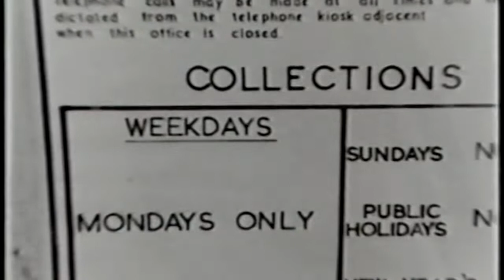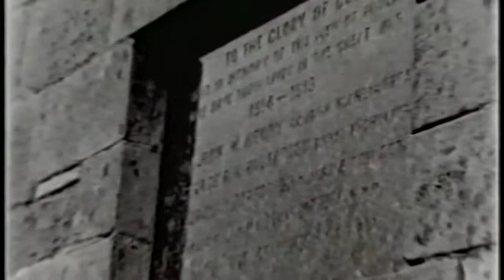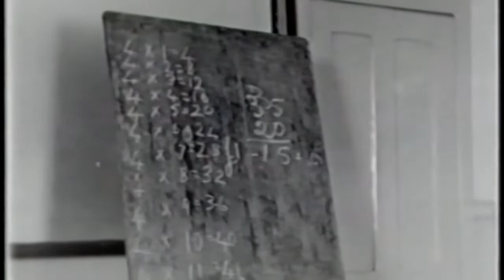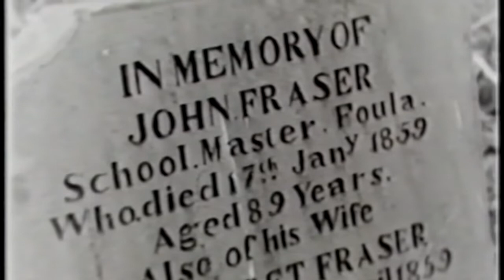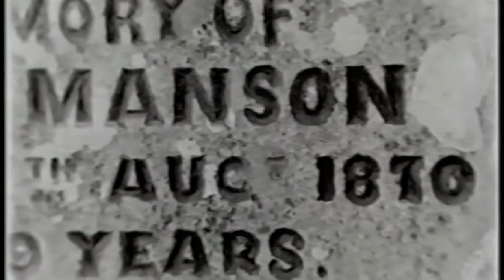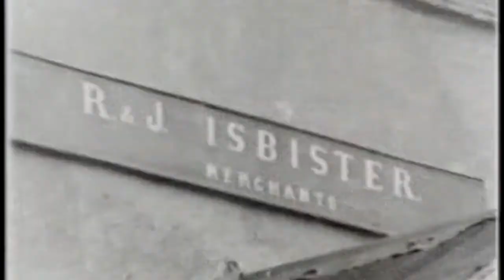Foula Visit, 1959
Largely unedited footage (silent, B/W) taken by Chris Mylne on a visit to Foula in 1959 with George Waterston. Shows aspects of island life, including the harbour, post office, peat-cutting etc. Also has scenes of wildlife and the cliffs from the sea.